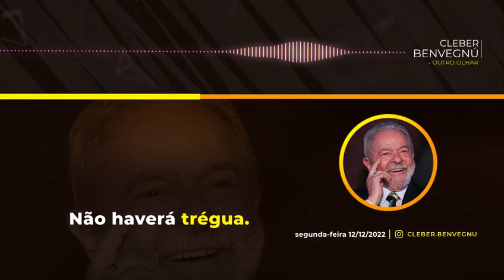Não haverá trégua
Alguns setores estão pedindo a pacificação do país, o fim dos protestos e a normalização das relações políticas. Mas o PT nunca deu trégua na oposição — e não será agora, depois de tudo o que ocorreu, que ele receberá esse beneplácito.